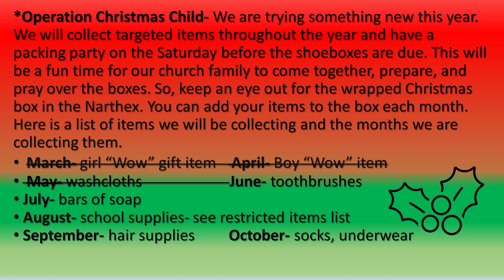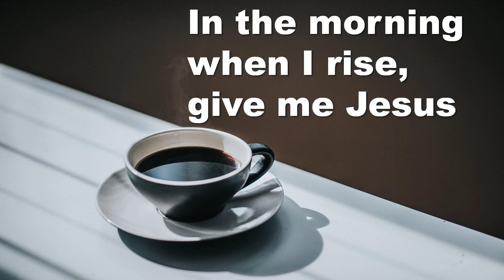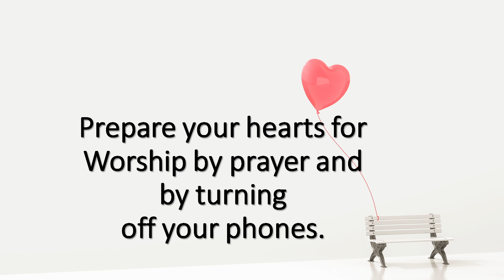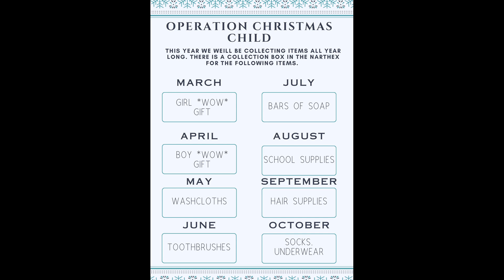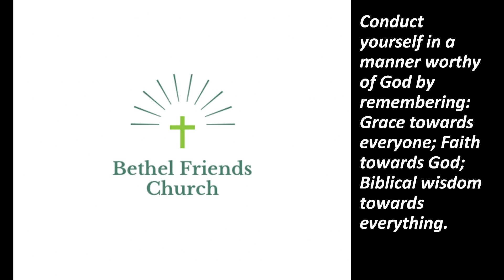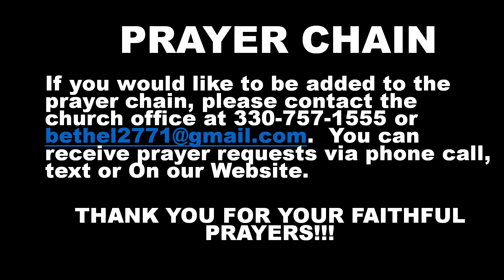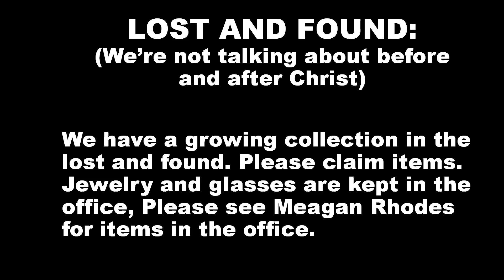Worship at Bethel Friends Church 6.9.24